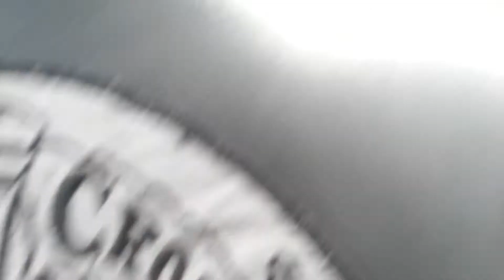Red Rock Canyon Street Glide Ride 2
Red Rock Canyon Nevada, Harley Street Glide ride, short video, March 20th, 2016.